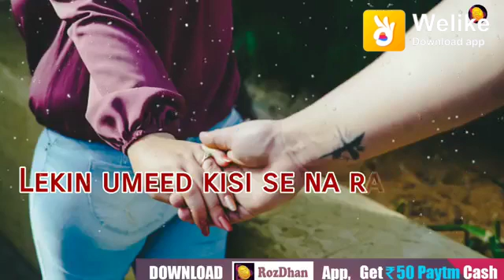Sachi baat hui hai